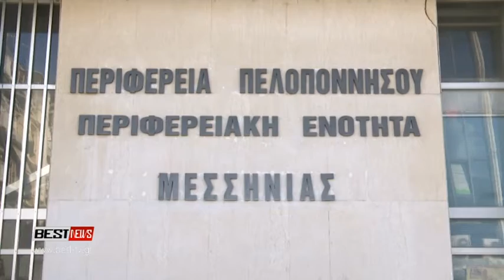Δημοπρατείται η ανακατασκευή του Διοικητηρίου στις αρχές του 2021